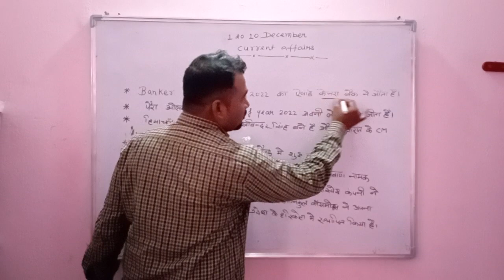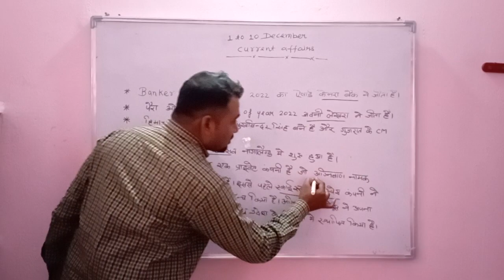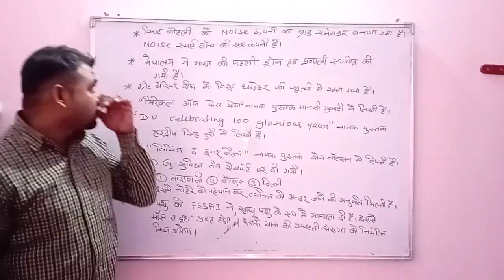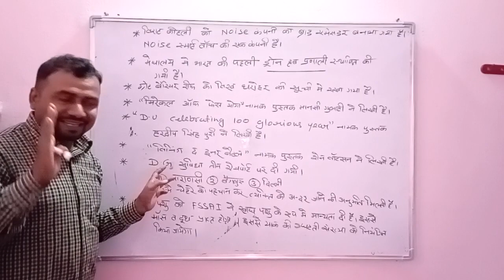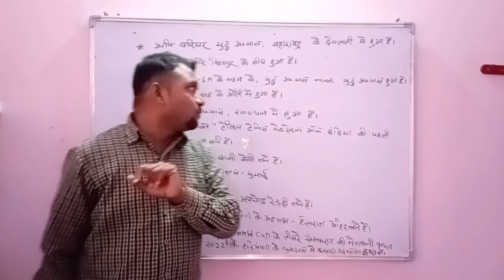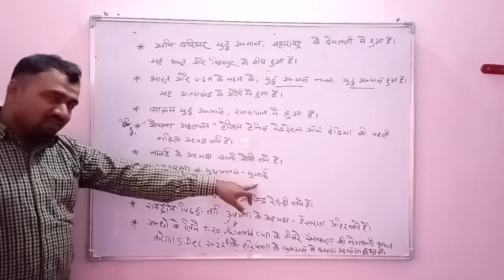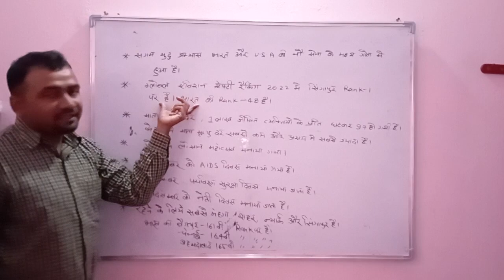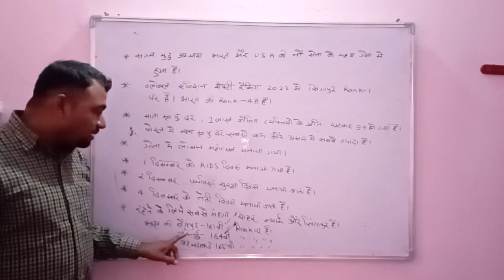current affairs 1 to 10 December